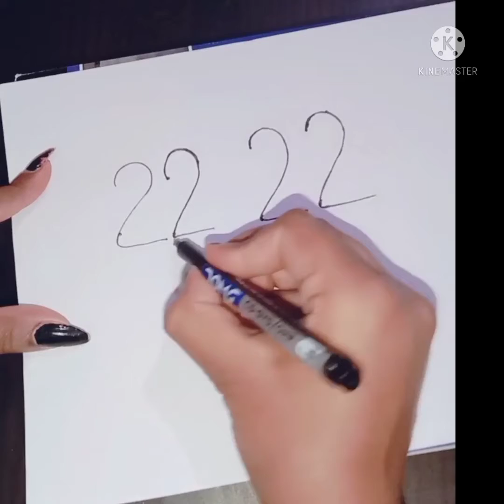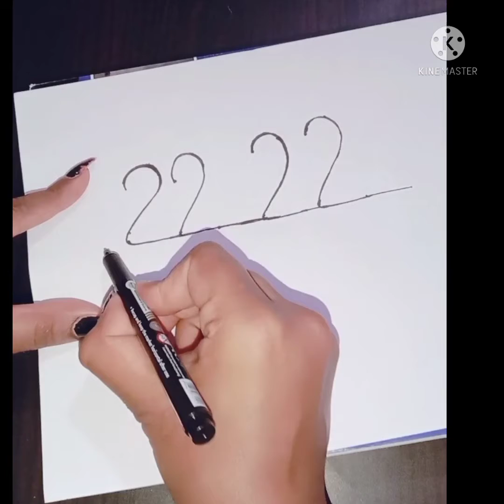how to draw parrot🦜, teddy bear🐻and rabbit🐇 in numbers|| easy drawing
Hi everyone
Welcome to Manya lifestyl kannada

Today I'm teaching about numbers drawing, very easy to draw